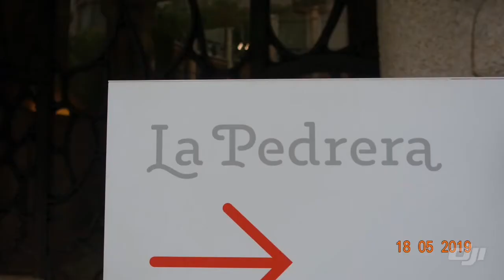地中海之旅(上)